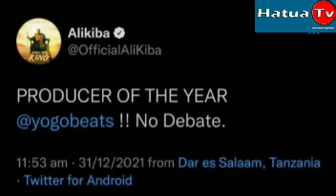ALIKIBA APEWA SHAVU NONO NA WIZKID WA NIGERIA, SHANGWE YATAWALA KINGS MUSIC/ALBUM BORA